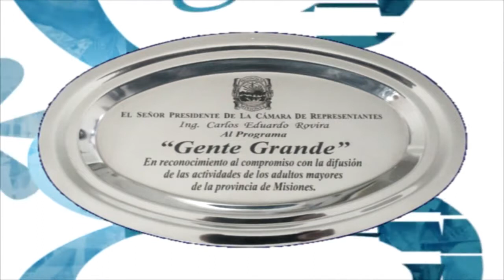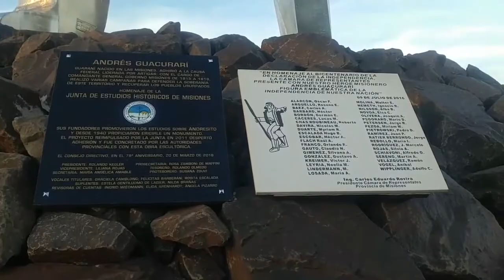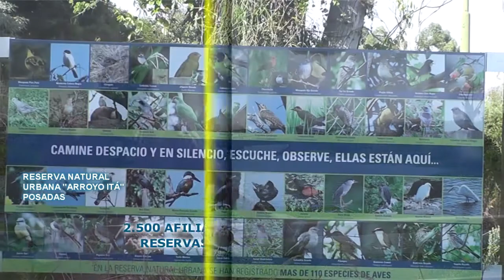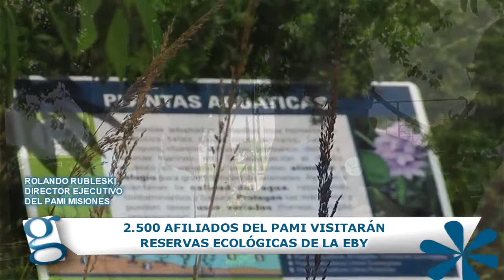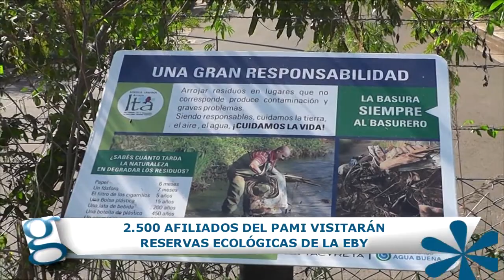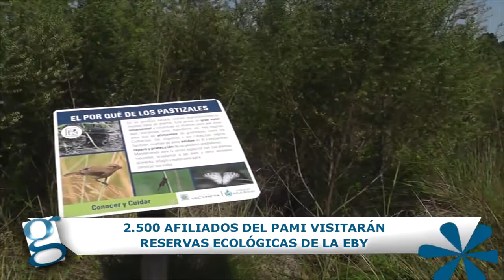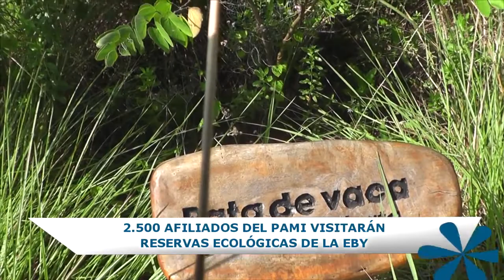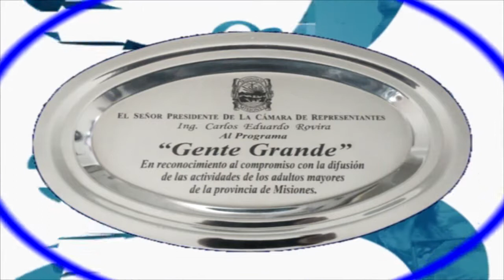GENTE GRANDE del 14042018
Contenidos del programa Gente Grande, que se emite por Canal 12 Misiones, los sábados a las 10:00, conducido por su creador, vicepresidente del Consejo Provincial de Adultos Mayores, Alejandro Miravet y representante del NEA en el Consejo Federal de Adultos Mayores
Contenidos de la emisión
1) Junta de Estudios HIstóricos de Misiones celebra 79 años. Rolando Kegler, Pdte.
2) Misiones a la vanguardia en prevención de cáncer de mama.
3) Adultos Mayores (PAMI) visitan reservas ecológicas de la EBY. Rolando Rubleski, Martín Goerlíng Lara y otros testimonios
4) Municipalidad de Posadas en Clubes de Abuelos. Día Internacional de la Educación Física.
5) Presentación en Posadas de Expresión Mayor 2018.